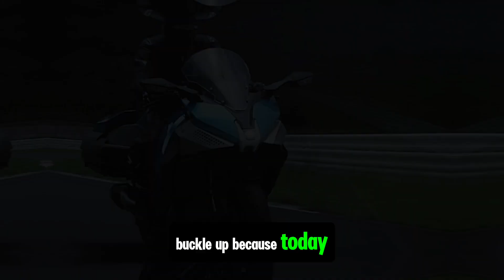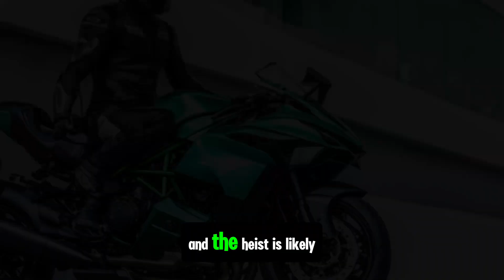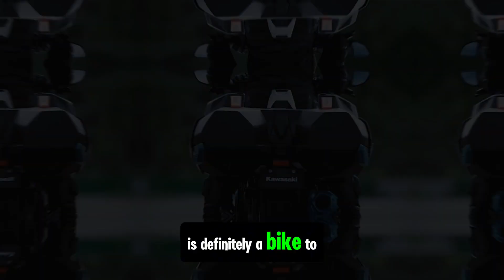2025 New Kawasaki Ninja H2SX Finally Launched!!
2025 New Hydrogen-Powered Kawasaki Ninja H2 Finally Launched!!

Description:
The future of motorcycling is here! Get a glimpse of the Kawasaki Ninja H2 HySE, a hydrogen-powered beast that combines exhilarating performance with eco-friendly technology.  This video explores the futuristic design, hydrogen powerplant, and potential performance of this innovative motorcycle.